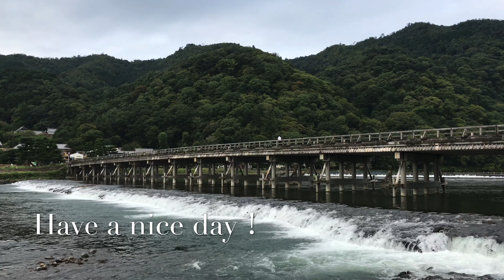2021年9月16日(木)涼しい朝 京都嵐山🍃 Cool morning Kyoto Arashiyama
2021年9月16日(木)
朝の京都嵐山です。
今朝はまた少し涼しくなりました！

Kyoto Arashiyama in the morning.
It got a little cooler this morning!

1年前の京都嵐山
Kyoto Arashiyama a year ago

2年前の京都嵐山
Kyoto Arashiyama two years ago

3年前の京都嵐山
Kyoto Arashiyama 3 years ago

4年前の京都嵐山
Kyoto Arashiyama 4 years ago